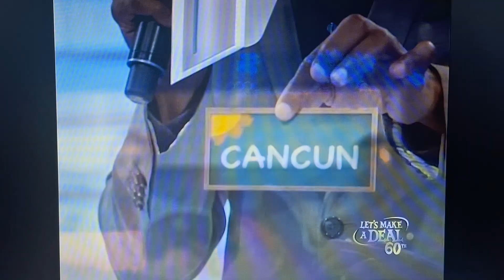Let's Make A Deal "1 Letter Word" 1/10/2013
NOTE: Please Let Me Know If The Is Wrong Or Not.